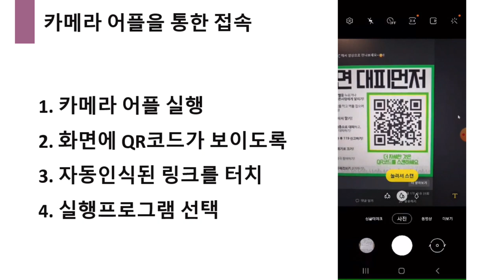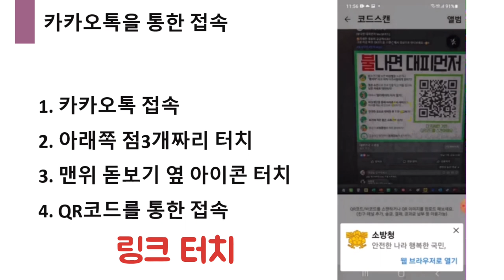QR코드 접속방법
어르신 디지털 나들이 경로당 비대면프로그램 QR코드북 오리엔테이션